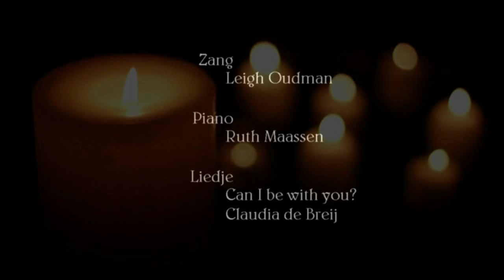Leigh Oudman zingt Can I be with you?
Leigh Oudman, 10 jaar oud, zingt "Can I be with you?"de Engelse versie van "Mag ik dan bij jou" van Claudia de Breij.
Piano: Ruth Maassen, Video: Jose Lamarca van BL Producties!